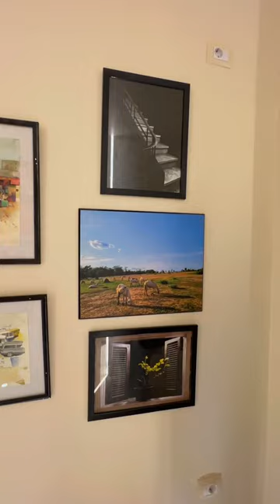Celebrating Refugee Talent at CairoInternationalArtDistrict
Streaming directly from CairoInternationalArtDistrict! In this edition, CIAD has joined forces with the United Nations High Commissioner for Refugees (@unhcregypt) and the International Organization for Migration (@iom_egypt) to spotlight the talents of more than 20 refugee artists. Their captivating works are now on display at the Corridor, situated next to Radio Cinema in @downtowncairo.

Access Art Space - 10 Nabrawi Street
The Warehouse - 10 Hussein Basha Al Meamari
Radio Corridor - 24 Talaat Harb Street
Cinema Radio Complex - 24 Talaat Harb Street

Join in on the free daily tours running until October 30th from 12 PM - 9 PM (except Mondays).

مباشرة من CairoInternationalArtDistrict! في هذه الدورة، اتحدت CIAD مع المفوضية للأمم المتحدة لشؤون اللاجئين (@unhcregypt) والمنظمة الدولية للهجرة (@iom_egypt) لإبراز مواهب أكثر من 20 فنانًا لاجئًا. تعرض أعمالهم الساحرة الآن في الممر بجوار سينما الراديو في @downtowncairo.

Access Art Space - شارع نبراوي 10
The Warehouse - شارع حسين باشا المعماري 10
ممر الراديو - شارع طلعت حرب 24
مجمع سينما الراديو - شارع طلعت حرب 24

يمكنكم الانضمام إلى الجولات اليومية المجانية التي تستمر حتى 30 أكتوبر من الساعة 12 ظهرًا حتى الساعة 9 مساءً (ما عدا الاثنين).